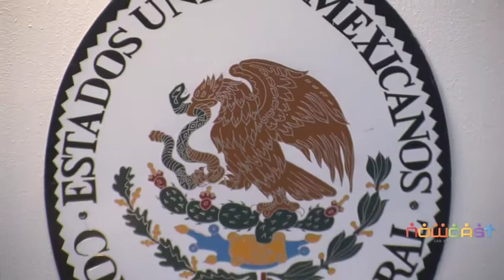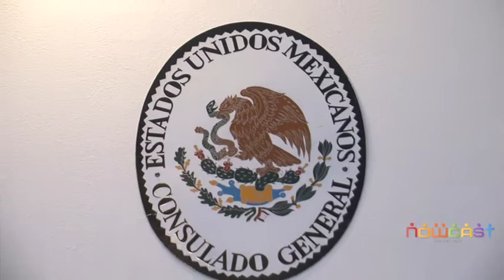16 de Septiembre Activities 2012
Mexican Consulate partners with Avenida Guadalupe Association for 16 de Septiembre 2012.